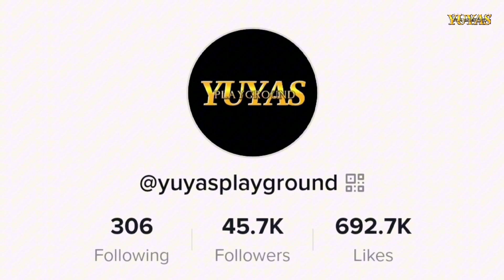ISBB AMBASSADORS VS BUDAY LADY BOSS : NBTC QUEZON QUALIFIER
ISBB AMBASSADORS VS BUDAY LADY BOSS
NBTC QUEZON QUALIFIER
BRGY LALIG TIAONG QUEZON